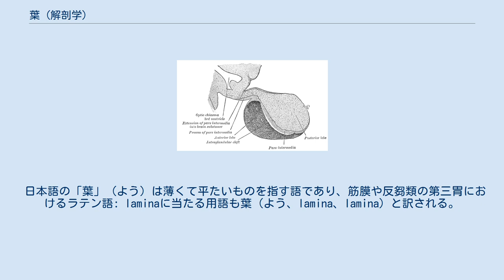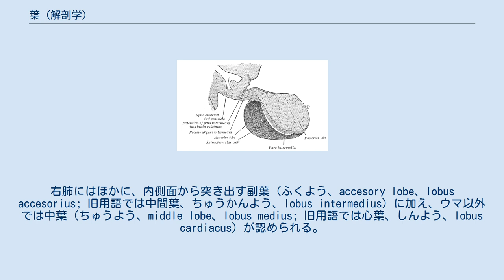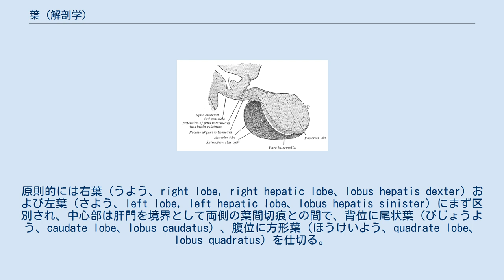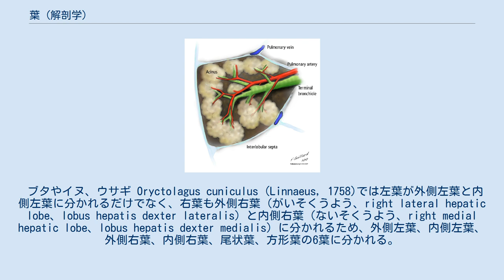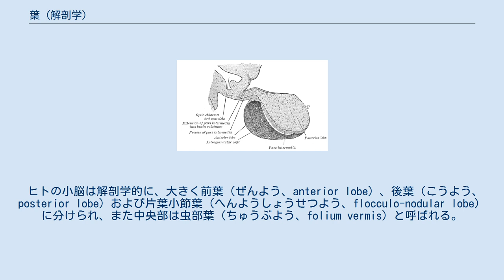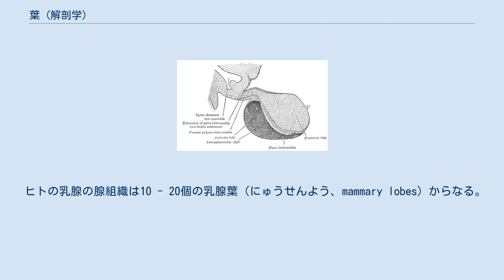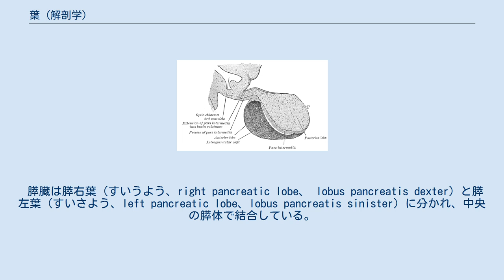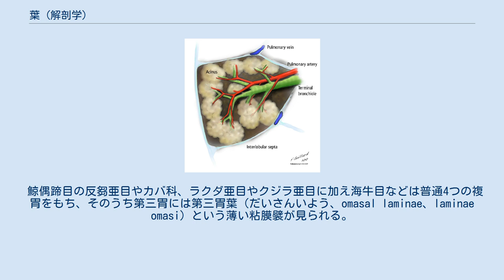葉 (解剖学)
解剖学における葉（よう、英: lobe; folium, 羅: lobus, 複数形 lobi, Folium）は、動物の器官において、溝や裂、結合組織などの肉眼的に明瞭な境界によって区画された領域（組織や器官片）のことを指す。
肺葉、肝葉、脳葉に代表される。
 腺組織の最小単位である葉の構成単位は小葉（しょうよう、英: lobule, 羅: lobulus）と呼ばれる。
腺の管組織の末端部が嚢状に膨大している部分を指す。
肺小葉や肝小葉が挙げられる。
ただし、葉に相当する構成単位を持たない器官でも、比較的小さい単位の集合によって器官が構成される場合、それも小葉と呼ぶ。
 日本語の「葉」（よう）は薄くて平たいものを指す語であり、筋膜や反芻類の第三胃におけるラテン語: laminaに当たる用語も葉（よう、lamina、lamina）と訳される。
また、外形が葉状の弁も、葉（よう、patch）または葉弁（ようべん）と呼ばれる。
 以下、立体で書かれたラテン文字は英語、斜体で書かれたラテン文字はラテン語の用語を意味する。
 ウサギの肺。
7葉に分かれている。
 Larynx:咽頭、Trachea:気管、Esophagus:食道 Pulmonary Bronchus:気管支 Cranial Lobe:前葉、Caudal Lobe:後葉 Median Lobe:中葉、Accessory Lobe:副葉 肺小葉の構造。
 Acinus:肺胞（腺房）、Pulmonary vein:肺静脈、Pulmonary artery:肺動脈、Terminal bronchiole:終末細気管支、Interlobular septa:小葉間隔壁 哺乳類の肺は、肺葉（はいよう、lobi pulmonis）に区切られる。
家畜ではウマ Equus ferus caballus Linnaeus, 1758を除き、左右ともに前後2条の葉間裂（ようかんれつ、fissurae interlobares）によって前後に並ぶ数個の肺葉に区切られる。
ただし、下記のヒトおよびブタ Sus scrofa domesticus Erxleben, 1777の左肺では、葉間裂は1条のみ認められる。
前の葉間裂を前葉間裂（ぜんようかんれつ、cranial interlobar fissure、fissura interlobaris cranialis）、後ろの葉間裂を後葉間裂（こうようかんれつ、caudal interlobar fissure、fissura interlobaris caudalis）という。
これらの3肺葉は何れも葉間面で接している。
 右肺の前葉は普通1葉にまとまるが、ウシ亜目（反芻類）および、ときたまイヌ Canis lupus familiaris Linnaeus, 1758では、右肺前葉は左肺と同じように2葉に分かれる。
ブタの左肺は、前葉間裂を欠くが、心切痕が深く入り込むことで前葉を前後部に分けている。
ウマでは葉間裂が全くなく、心切痕の前後で僅かな前葉とは著しく大きい後葉が認められるのみである。
右肺にはほかに、内側面から突き出す副葉（ふくよう、accesory lobe、lobus accesorius; 旧用語では中間葉、ちゅうかんよう、lobus intermedius）に加え、ウマ以外では中葉（ちゅうよう、middle lobe、lobus medius; 旧用語では心葉、しんよう、lobus cardiacus）が認められる。
副葉は縦隔と大静脈襞が作る縦隔陥凹に収容され、大静脈襞で右肺の他の葉から区別される。
 ヒトの右肺は水平裂（すいへいれつ、hori...